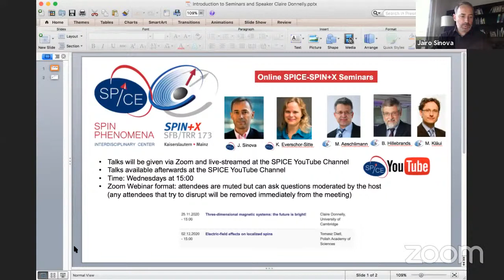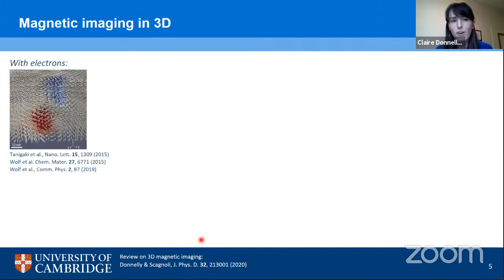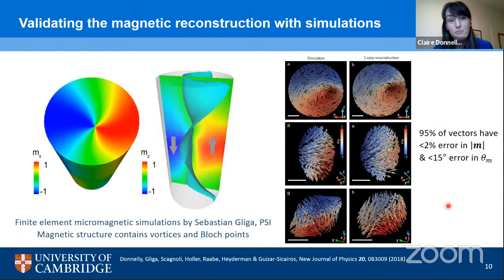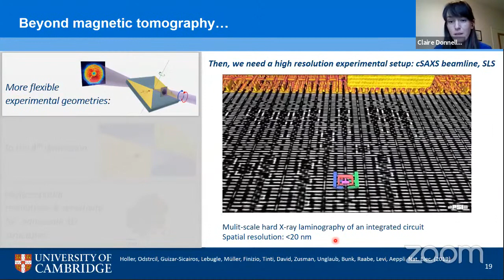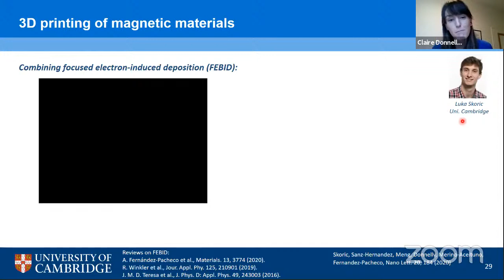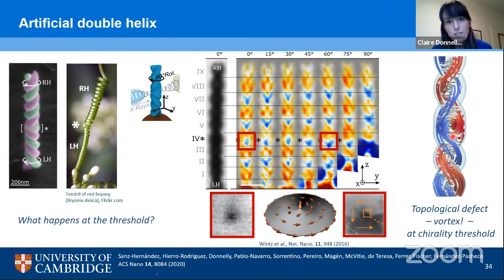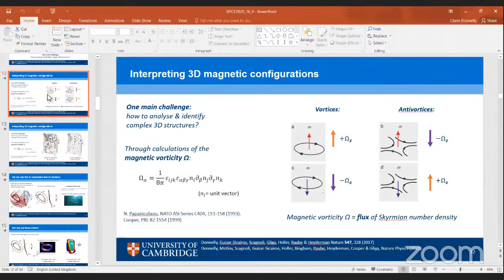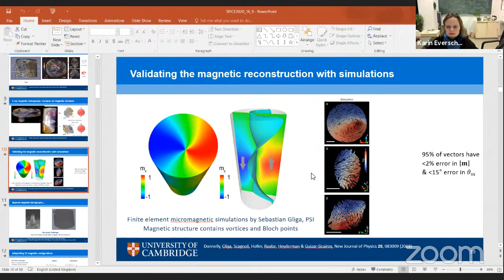On-line SPICE-SPIN+X Seminar: Claire Donnelly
Three-dimensional magnetic systems: the future is bright!